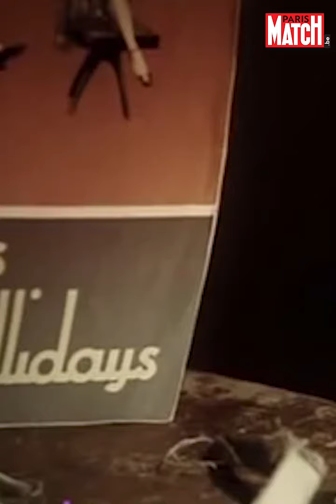Johnny Hallyday, la légende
Mercredi 6 décembre, Johnny nous a quittés. Il aura marqué six décennies de musique, de vie publique et de cinéma. Il avait fédéré au-delà des nationalités. Il était le rock incarné en français. Il restera universel. Johnny Hallyday était une star. Il est désormais devenu une légende.